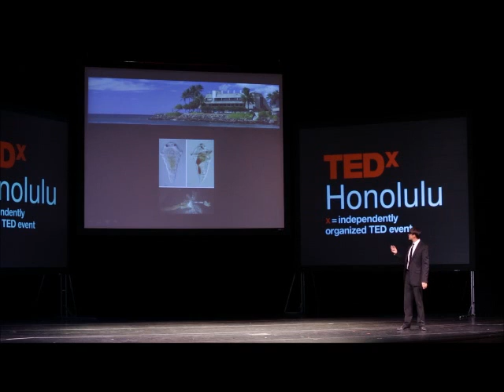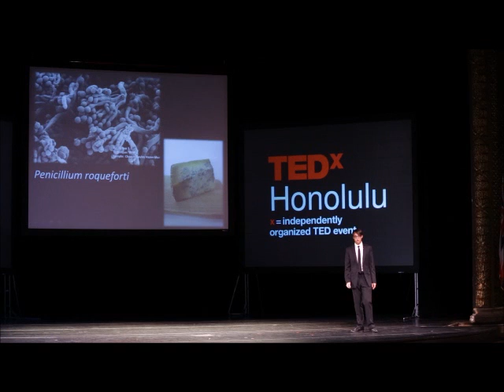Cultivate the unseen and under-appreciated community: Paul Bump at TEDxHonolulu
At heart, Paul Bump is an explorer. This Southern California native is currently pursuing his studies at the University of Hawaii at Mānoa, where he is exploring genomics based approaches to better understand the function and ecosystem interactions of marine organisms. In his research Paul uses molecular approaches to explain how humans interact with the marine environment at the macro and micro level. After giving several presentations and receiving substantial accolades, Paul decided that communicating science is just as much of his passion as learning about it, leading him to TEDxHonolulu and the National Geographic Headquarters in Washington D.C. this April. If you cannot find him in the lab or under the water you will probably find him out on the Ultimate Frisbee field!